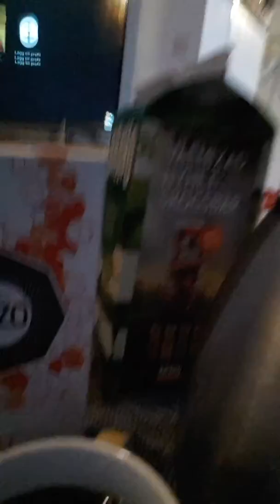frukostTime to eat BrejkFast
Brejfast Time, eat dog!